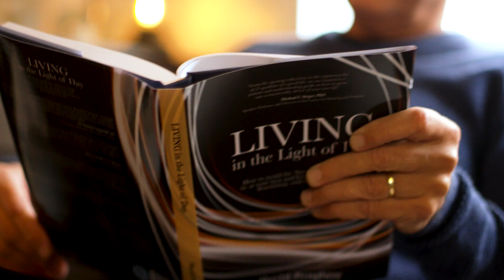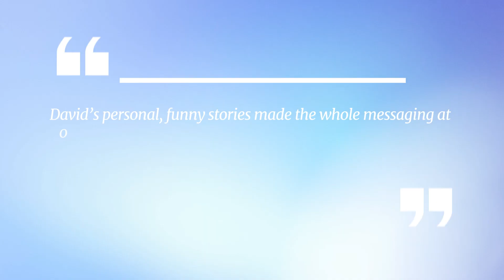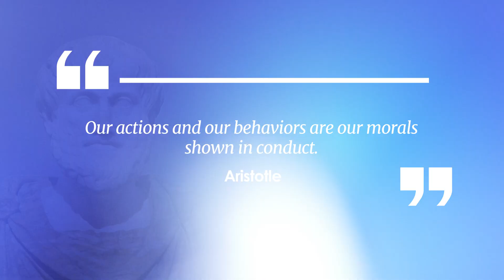David Penglase - Showreel 2023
David Penglase is one of Australia’s most booked and rebooked entertaining and energetic conference and livestream keynote speakers on Sales Success.

As a behavioural scientist, with degrees in Business and the Psychology of Adult Learning, an MBA, a Master Degree in Professional Ethics, and a Master of Science degree in Applied Positive Psychology, he presents evidence-based research in easy-to-implement tips.